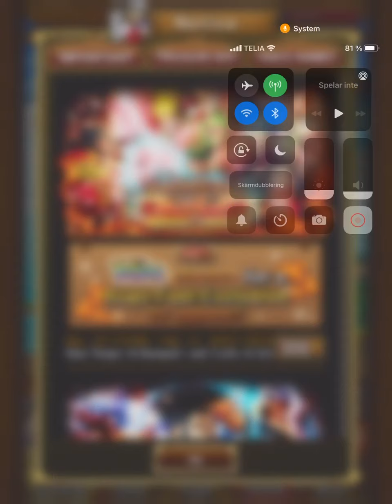Less than a day until New Year drops! Full event and Sugo-Fest info announced! OPTC Analysis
This is going to be exciting :)

Hey guys, Chauzu here. Hope you enjoyed the video!

TIMESTAMPS
0:00 Introduction
1:10 Blitz Battle vs Navy
7:29 NY Gem Sales
8:50 Oden Related News
10:38 Memorable Scenes Super-Sugo Fest

My channel is focused on One Piece Treasure Cruise, or OPTC for short. I primarily focus on the teambuilding aspect and make both optimal and cool teams. I also discuss current events and various aspects of the game.

CHECK OUT SOME OF MY MOST POPULAR TEAMS
- Oden speedrun vs GC 15
- King and Queen vs Doffy 2
- Roger and Oden vs Revo 2